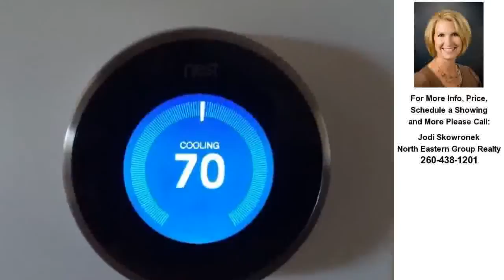1528 Silver Linden, Fort Wayne, IN REAL ESTATE VIDEO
Presented by North Eastern Group Realty. See more Fort Wayne Homes for sale or find Fort Wayne Real Estate

Contact Jodi Skowronek for more information.

This home has it all!  This 4 bedrooms, 2 1/2 bath traditional two story is located in SWAC schools with a path that leads right to Deer Ridge Elementary!  The main floor includes a large dining room, eat -in kitchen, and great room complete with cathedral ceiling, built-in speakers and a fireplace.  The master bedroom boasts another cathedral ceiling and ensuite bathroom with his and her vanities, a walk-in closet (has a laundry chute!) and deep jetted tub.  3 additional bedrooms upstairs and all have walk-in closets! Finished basement has plenty of room for a home office, play/exercise  and theatre room.  Enjoy the outdoors from the large covered front porch or the beautiful new patio that overlooks the expansive back yard.  NEST system.  3 car garage. Neighborhood connects to Aboite Trails.  Roof only 1 year old!